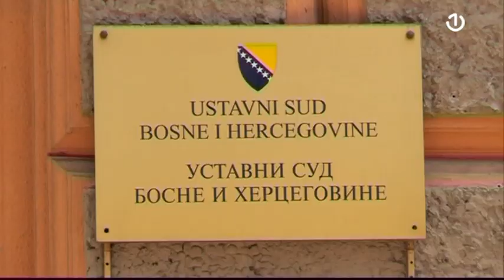Ima li kompromisa izmeđi SDA I HDZ-a sa BiH?